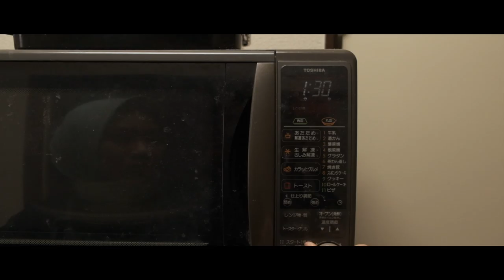Morning Routine | Simple Japanese Bento Making Cinematic Vlog | Shot by Fujifilm X-T30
弁当「べんとう」[bentou] is traditional Japanese take out meal for a single portion use. It usually contains rice as the main dish, meat or fish, vegetables, and fruits, in other words, healthy foods.

The bento usually fills out with colorful dishes and vegetables so that the box has stunning color inside.

In this cinematic vlog under the morning routine series, we want to share daily bento with two dishes: tamagoyaki and chicken karaage. Check this out for a chicken karaage recipe:

This cinematic vlog was shot by Fujifilm X-T30 + Fujifilm XF18-55mm f2.8-4 with Eterna Film Simulation.

Morning,Routine,Japanese,Bento,Cinematic,Vlog,Daily Life,Foods,Chicken,Karage,Karaage,Vegetables,Eggs,Jepang,Kehidupan di Jepang,Telur Gulung,Makanan,Simple,Tradisional